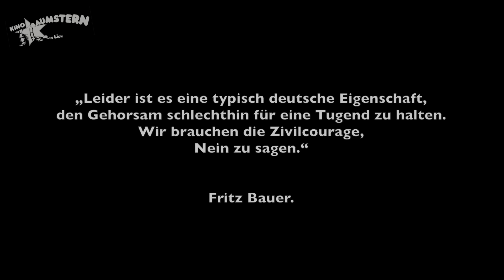Gerhard Wiese zu Gast im Kino Traumstern - Teil 5/5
Anika Wagner spricht im Anschluss an den Film IM LABYRINTH DES SCHWEIGENS mit dem berühmten Juristen GERHARD WIESE, der die Anklagen in den in den wichtigsten deutschen Nachkriegsprozessen, den Frankfurter Auschwitz-Prozessen gegen die NS-Täter Wilhelm Boger und Oswald Kaduk erhoben hat.
Das Gespräch fand im Rahmen der Reihe "9. November 1938" im Kino Traumstern statt.
Vielen Dank an alle, die diese Veranstaltung zustande gebracht haben!

Mitveranstalter:
Ernst-Ludwig-Chambré-Stiftung
Künst Lich e.V.
Kino Traumstern